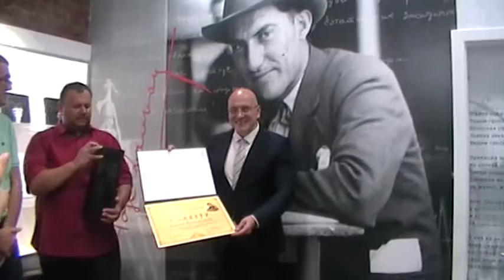Отварање Спомен собе Драинац